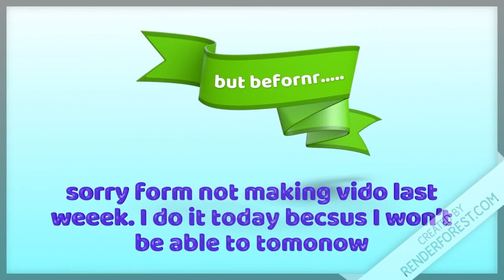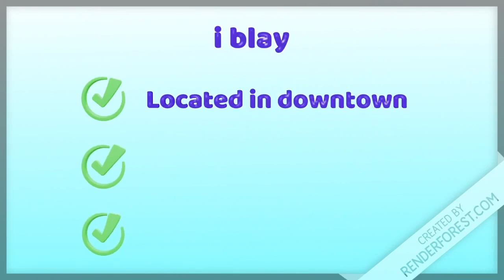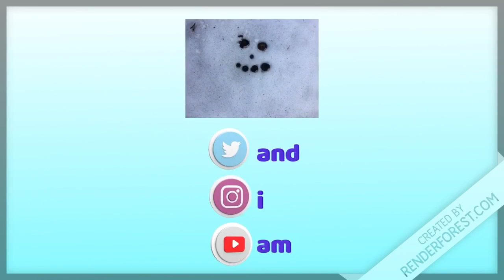Filler Part 6?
I do not know which episode in the Filler saga this is.

For the song, simply search up: red vs blue warthog music and it will be the first result

Xbox: EbugCoolDude

Elderbug is a Cool Dude content is appropriate for all ages. Show it to the kids on the big screen, they’ll love it!